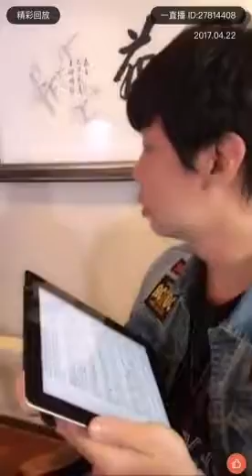Charlie and the Peas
~ CHARLIE AND THE PEAS, PART 2 ~
Charlie spent some time in Beijing, China last week (April 21, 2017), combining lunch and an interview with a delightful young man. In the process, Charlie learned that he, himself, was the Emperor of Hunnam, as we had suspected, and that he had a new found love for these Chinese peas! Lush!! We also found out he is a master of the chop sticks! Who knew?